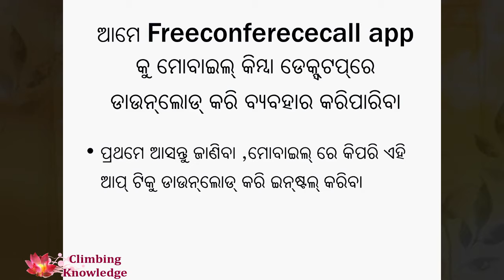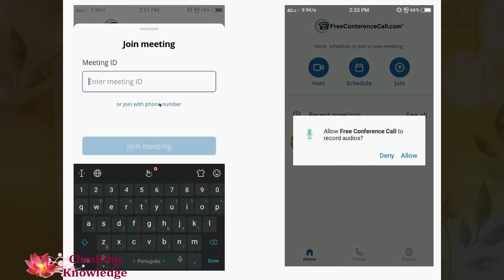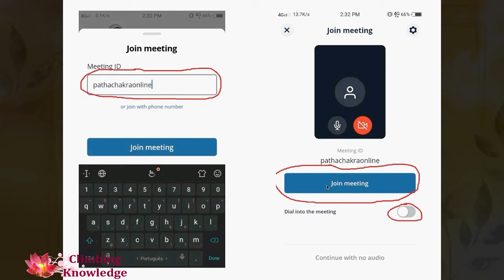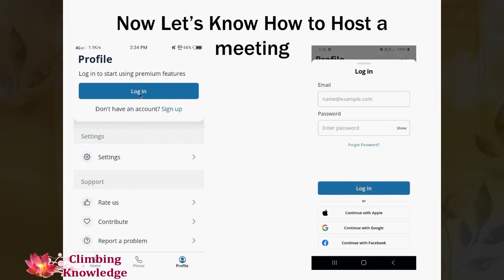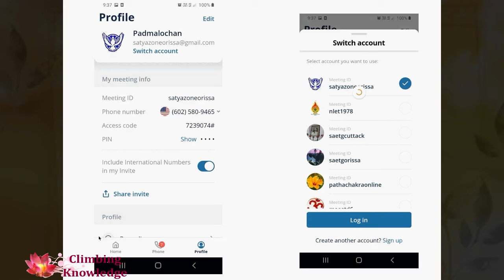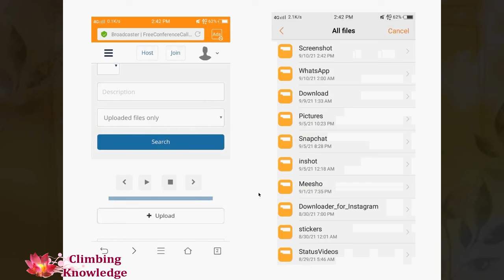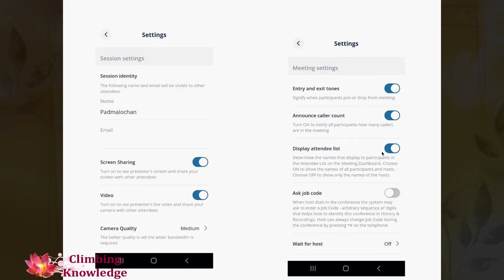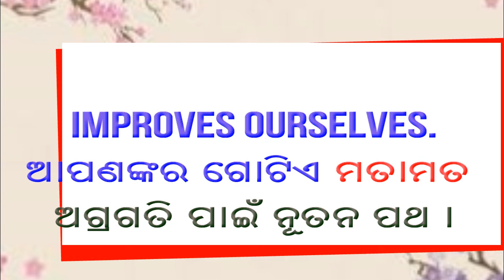Use of Free Conference Call II Padmalochan Pothal I SAETG-Cuttack 26th September 2021